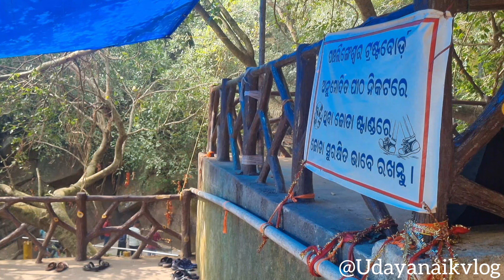Shree Panchalingeswar Temple Balasore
SHREE PANCHALINGESWAR TEMPLE Balasore Odisha

Best Picnic Spot In Balasore

A Unique Shiv-Linga In ODISHA

ପାଣି ଭିତରେ ଶିବ ଲିଙ୍ଗ
ପଞ୍ଚଲିଙ୍ଗେଶ୍ଵର ଶୈବପୀଠ ବାଲେଶ୍ଵର